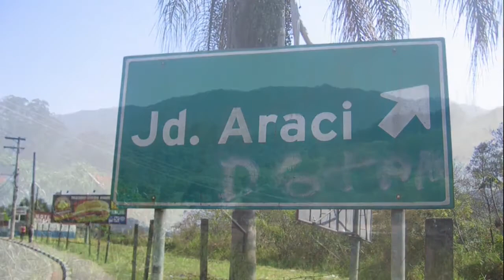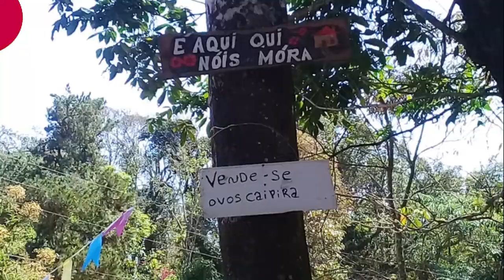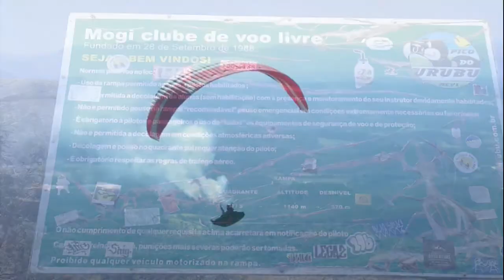Pico do Urubu - Trilha do Didi, Noroeste e Aranha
Subida ao ilustre Pico do Urubu, ponto culminante da Serra do Itapety em Mogi das Cruzes (SP), por meio de veredas informais de MTB. São as Trilhas do Didi, vereda que passa pela casa do caboclo que lhe empresta o nome; Trilha Noroeste, pois percorre a face noroeste da serra passando por vários mirantes rochosos; e pela Trilha da Aranha, caminho íngreme e bem exposto que chega ao alto pelo contraforte norte da serra.
Após subir o pico, a descida se deu pelas Trilhas da Onça e do Espelho, que pode ser vista no link abaixo.